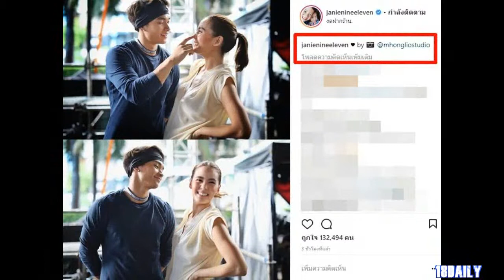เจนี่ เทียนโพธิ์สุวรรณ อวดรูปหวานคู่ มิกกี้ รูปแรกหลังข่าวลือจะแต่งงาน ทำคนโสดอิจฉาแรง!!